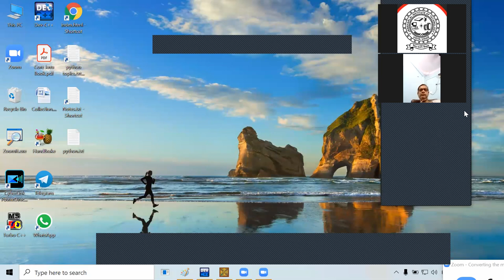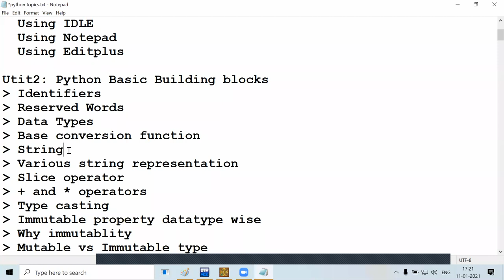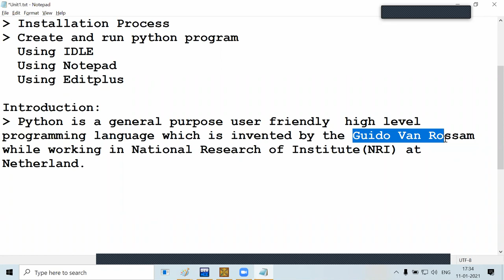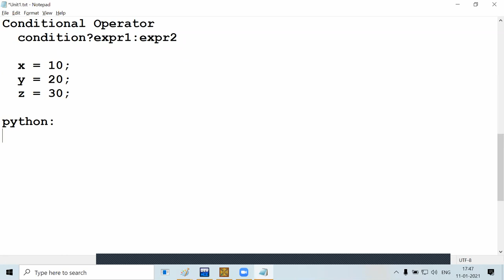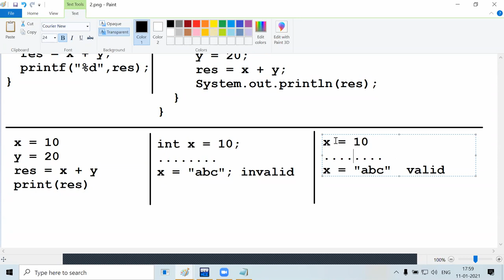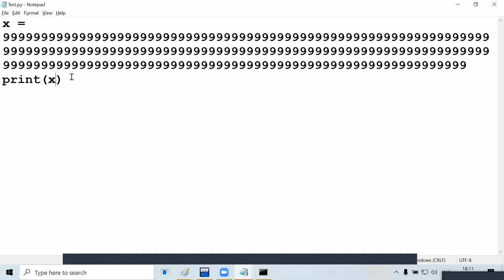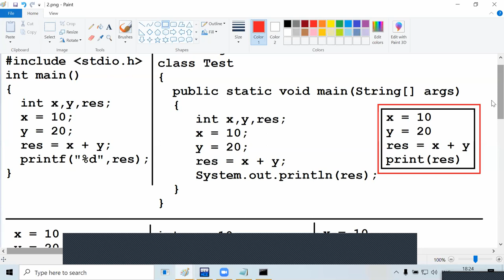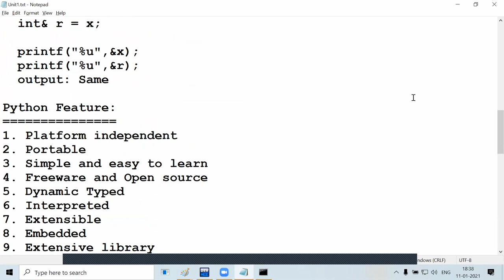Python classes # Day1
introduction of python,history of python,python tutorial for beginners,python,introduction of pyton